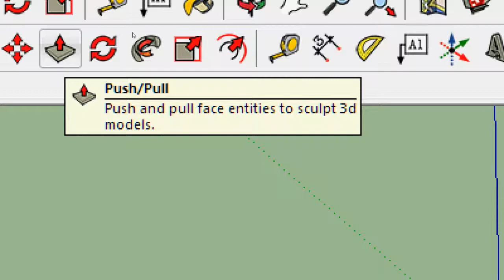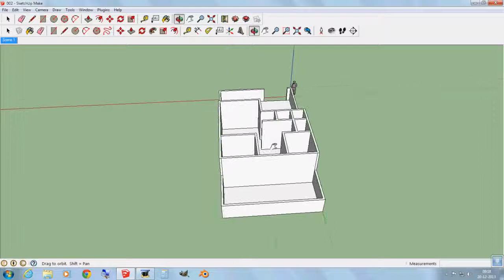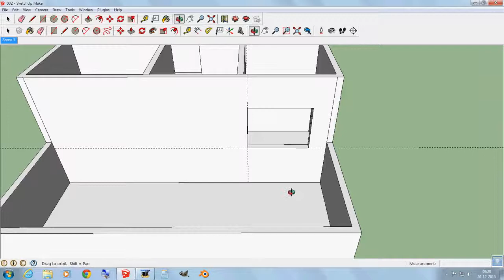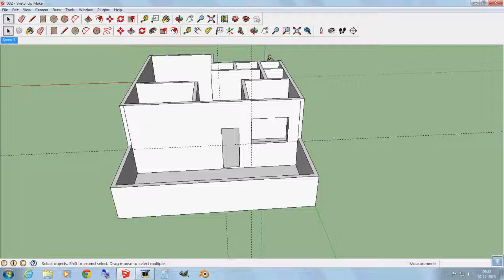Sketchup स्केचअप 3d मॉडेलिंग सॉफ्टवेयर - 4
या शृंखलेमध्ये आपण स्केचअप हे सोफ्टवेअर वापरून घराची त्रिआयामी प्रतिकृती बनवत अहोत. या शृंखलेच्या दुसऱ्या विडियोमध्ये आपण भिंतीमध्ये दरवाजे आणि खिडक्या बसवण्यासाठी लागणारी मोकळी जागा कशी बनवावी हे शिकू.